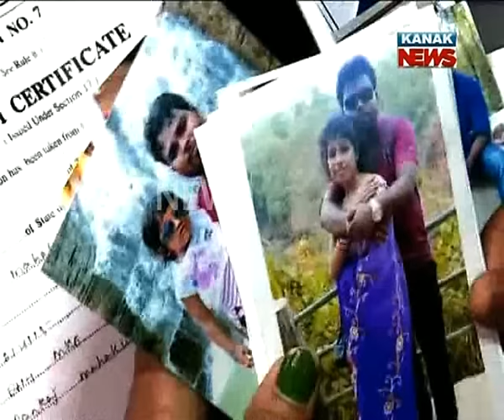Sanatan Mahakud Disregards Police's Summon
Pankaj Mahakud denied the notice of Commissionerate police, hence, police had to come to their house for questioning